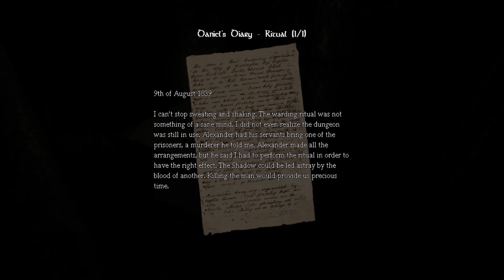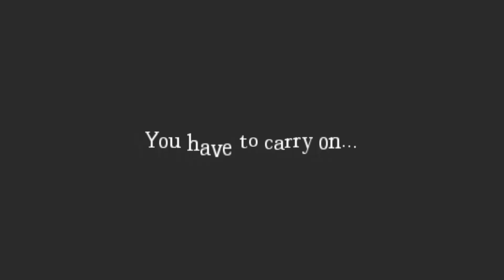[Spooktober livestream Event] Amnesia the Dark Descent PART 8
Part 8 out from the Spooktober livestream event. This will continue through out the entire of october. So if you want to catch me live make sure you click on the link and check the scheduled times

The livestream is currently finished but I still do stream games every saturday - sunday. So if you want to stop by you are more than welcome

FYI: Im using a new editing program so it might take me a few videos to learn it, so the quality may vary and your feedback is much appritiated